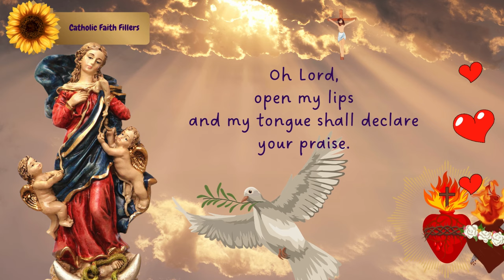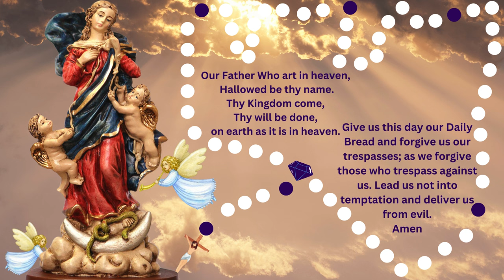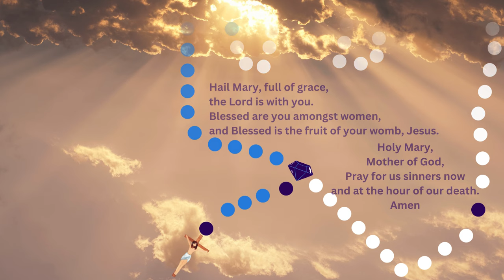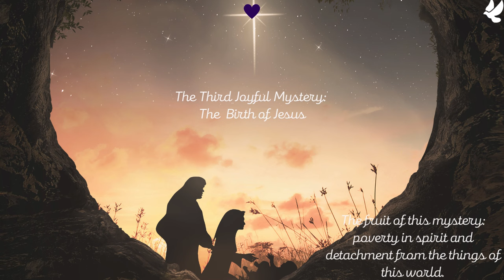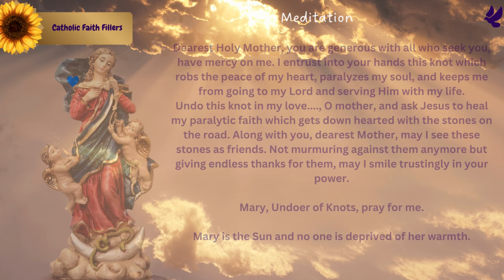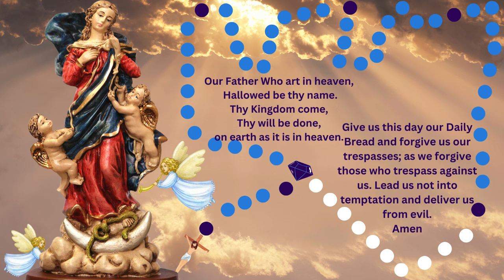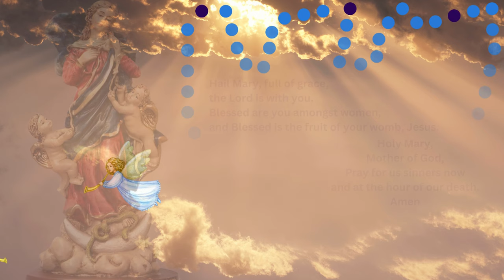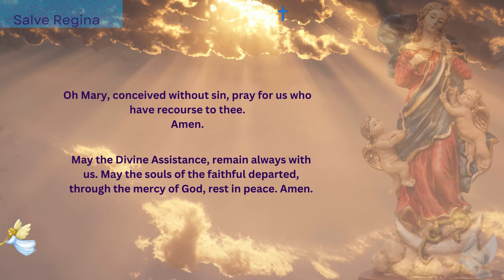The Our Lady of knots novena Day 4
Since Jesus came to us through His Blessed Mother, he wishes to come up to him through the same means- which is with his mother.
There are the problems and struggles we face for which we do not see any solution … knots of discord in your family, lack of understanding between parents and children, disrespect, violence, the knots of deep hurts between husband and wife, the absence of peace and joy at home. There are also the knots of anguish and despair of separated couples, the dissolution of the family, the knots of a drug addict son or daughter, sick or separated from home or God, knots of alcoholism, the practice of abortion, depression, unemployment, fear, solitude…Ah, the knots of our life! How they suffocate the soul, beat us down and betray the heart’s joy and separate us from God.
Our Lady is truly a refuge and shelter in this crazy world. Let us implore her intercession and watch her move serious mountains in your life.

This powerful yet, short prayer is important in helping you to build healthy habits of prayer. Pray this devoutly to receive special protection from the Blessed Virgin Mary as we come under her Divine Mantle of Protection..

If you want to grow in constancy with the Lord, try journalling.